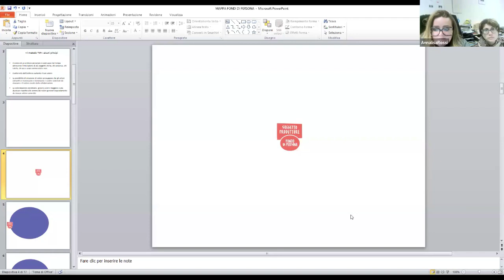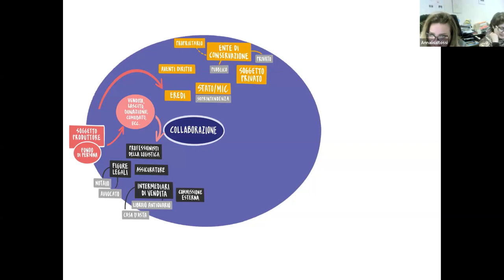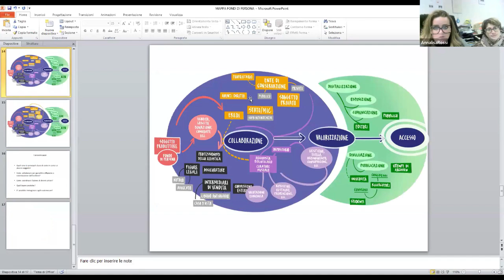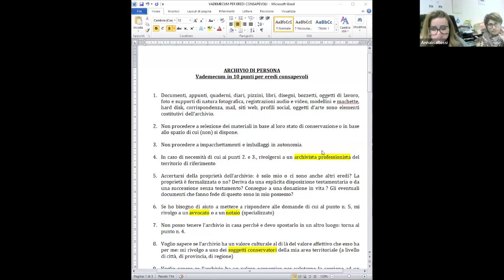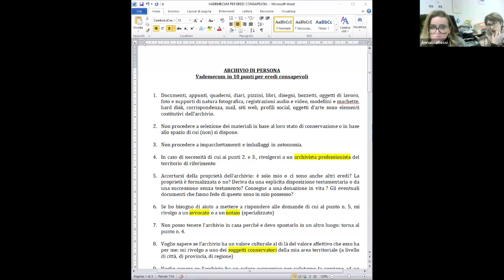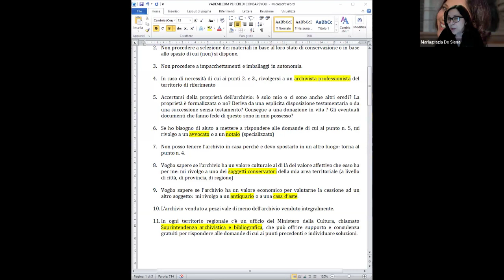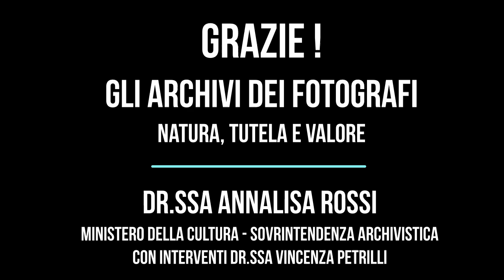Gli archivi dei fotografi: natura, tutela e valore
Registrazione della diretta Zoom riservata ai Soci TAU visual
Relatore dr.ssa Annalisa Rossi
Dirigente Soprintendenza archivistica e bibliografica (SAB) della Lombardia e dell'Archivio di Stato di Milano
(con contributi dr.ssa Vincenza Petrilli)

Quanto prodotto da un fotografo si qualifica come 'archivio' e puo', in quanto tale, essere riconosciuto e qualificato in quanto bene culturale attraverso il procedimento di notifica.
L'intervento chiarisce perimetro e presupposti di iniziative di questo tipo.
Si affronta, quindi, il tema del 'valore' di questi patrimoni, in ordine alle plurali opportunita' di declinazione di questa dimensione.

Annalisa Rossi - Al Ministero della Cultura dal 2017, dirige attualmente la Soprintendenza archivistica e bibliografica (SAB) della Lombardia e l'Archivio di Stato di Milano, dopo aver condotto le SAB del Piemonte e della Valle d'Aosta, della Puglia, della Basilicata, del Veneto e del Trentino Alto Adige e l'Archivio di Stato di Genova.
Ha esperienza ventennale nel settore della istruzione, formazione superiore e ricerca, in Italia, in Europa e negli USA, come progettista, valutatore, docente, ricercatore.
Si impegna nella testimonianza della tutela del patrimonio culturale come azione generativa di diritti umani e civili e abilitante lo sviluppo delle persone e delle comunita'.